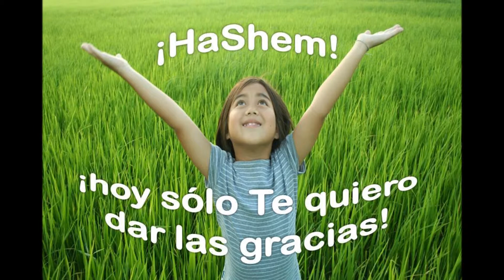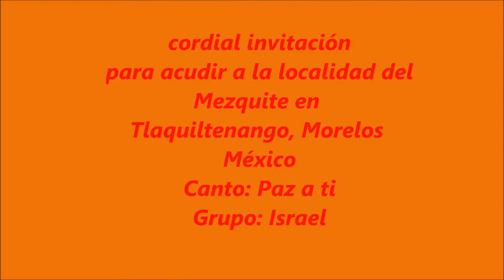visita al Mezquite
En Tlaquiltenango, Mor